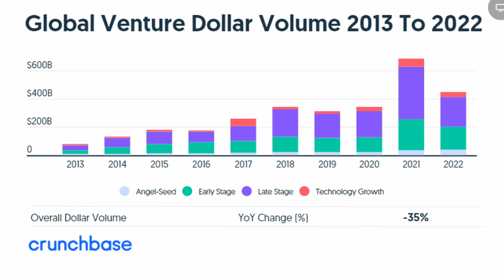Universities Propelling Entrepreneurs with Peter Rodriguez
Peter Rodriguez, Dean of Jones School of Business at Rice University, brings his education expertise to the pod to talk about the future of entrepreneurship and business learning in Houston. Rice has put Houston on the map for having some of the best business and entrepreneurship undergraduate and graduate degrees in the country. Still, Peter believes that they’re just getting started. Talking points include the Rice Alliance, the Clean Energy Accelerator, and the Rice Business Plan Competition.

Timecoded Guide:
[00:00] Podcast begins - Universities Propelling Entrepreneurs with Peter Rodriguez, Dean of Jones School of Business

[04:32] Breaking down the role of Jones Business School at Rice University

[11:02] How economic uncertainty & pandemic closures impacted business education

[17:35] Tackling the future of AI research from Rice University’s perspective

[22:07] Paving the way for successful tech transfers from Rice to startups

[25:09] Getting the younger generation of Houstonians excited about entrepreneurship

[30:50] How Rice University is forging the future with the Clean Energy Accelerator

What does the Jones Business School at Rice do?

The Jones Business School at Rice offers both degree and certification programs that embrace students who require a variety of schedules, from full-time MBA students to monthly hybrid learners. As one of the top programs in the country, Jones puts Rice on the map in a big way and emphasizes the rising startup status of Houston. Beyond the basics of their curriculum, Rice’s business school works hand in hand with key initiatives like the Rice Alliance and the Rice Business Plan Competition.

“We direct the entrepreneurship centers at Rice, which is really delivering the curricula to our students, convening all the great entrepreneurs, VCs, and other founders in town. The Rice Alliance for Technology and Entrepreneurship, which does a lot of work internally for students, but a lot of work outside, too, including the Rice Business Plan Competition.”

How has business education changed during this time of economic uncertainty?

Between the COVID lockdown, the rise of inflation, and the emergence of AI, teaching about business has changed dramatically as Rice and the Jones Business School work to keep up with changing trends. Really, Peter emphasizes that what’s coming next, especially in terms of AI-related innovation, offering them the opportunity to expand their curriculum to incorporate more courses on the subject. Preparing students for what’s next can be difficult, but the new technology on the horizon is worth embracing.

“What does this do to business models? There are a lot of business models that just can't survive, right? Which ones are they? That's harder, thinking about fundamentals of strategy, thinking about cost issues dealing with change. How do we actually do that?”

What about getting high school kids involved in entrepreneurship? Does that need to happen more in Houston?

Although Houston is thriving with top business schools and entrepreneurship programs, Peter explains that younger students struggle to embrace the opportunities available to them in the future. Peter hopes that with the help of local organizations and businesses, Rice and their partners can encourage more entrepreneurship learning in local schools. Children need to be shown that they don’t have to be the next Bezos to succeed as entrepreneurs and that they have the resources available to them at Rice to succeed.

“More than anything else, we just need to be more attractive to the world of entrepreneurs and all the people who want to come and do this. You get some density of people doing interesting good things, you get the right channels, and then, it's a self-perpetuating virtuous cycle.”

How do you think Rice is forging the future?

Rice’s work with entrepreneurs doesn’t just end with their educational programs but instead has continued to expand to include projects like their Clean Energy Accelerator. Peter explains that this accelerator is open to anyone with a clean tech idea, and aims to address the future of energy tech in Houston. Bold, adventurous entrepreneurs of all kinds are encouraged to participate, and Peter is excited to see what innovations come from this program.

“A great example is our Clean Tech Accelerator, which is now in its third year. We're trying our best to make sure that we bring to life new technologies through new firms that advance the energy transition and ensure that we have lots of energy in the future.”